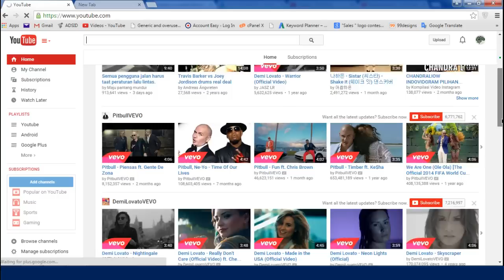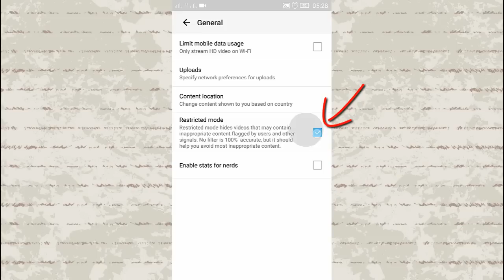How to turn off safety mode on Youtube | 2 Methods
How to turn off safety mode on Youtube on computer and mobile (iphone and android)?
Safety Mode is an opt-in setting available on the computer and mobile site that helps screen out potentially objectionable content. Just watch this video to disable or enable Restricted Mode:)